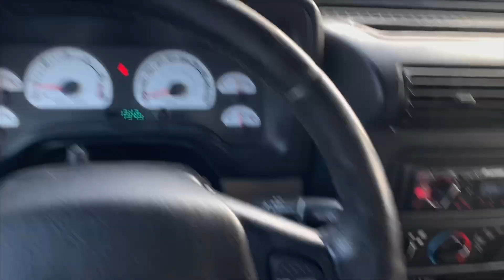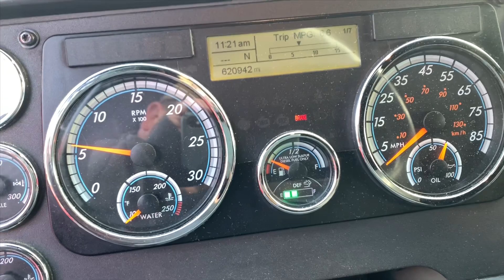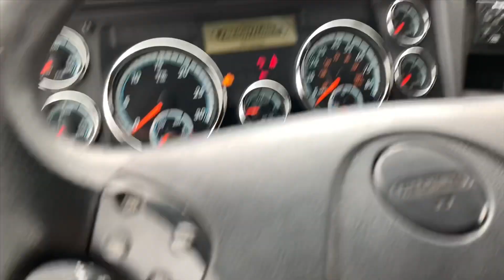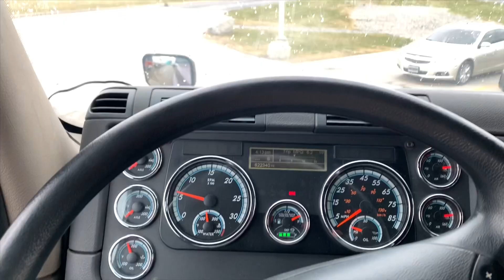To CELADON... | More OWNER OPERATOR Problems!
If anyone sees this video who needs a ride because Celadon left you stranded and you’re on my route as I explain it in my video, please let me know via my FB and I’ll try to see if I can give you or someone you know a ride home, or at least a ride closer to home.